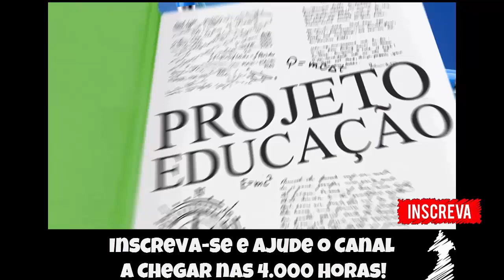🔵 Soldier of Fortune #18 - Noobando na Vingança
Fala Pessoal, mais um vídeo especial para vocês, dessa vez  continuando nossa aventura em Soldier of Fortune!

▬▬▬▬▬▬▬▬▬▬▬ஜ۩۞۩ஜ▬▬▬▬▬▬▬▬▬▬▬▬▬
▬▬▬▬▬▬▬▬▬▬▬ஜ۩۞۩ஜ▬▬▬▬▬▬▬▬▬▬▬▬▬
Face: retrogamesbr3
▬▬▬▬▬▬▬▬▬▬▬ஜ۩۞۩ஜ▬▬▬▬▬▬▬▬▬▬▬▬▬

▬▬▬▬▬▬▬▬▬▬▬ஜ۩۞۩ஜ▬▬▬▬▬▬▬▬▬▬▬▬▬
DEMAIS PARCEIROS NOS COMENTÁRIOS!